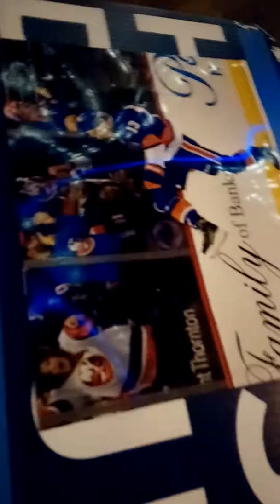Too late for Mathew Barzal